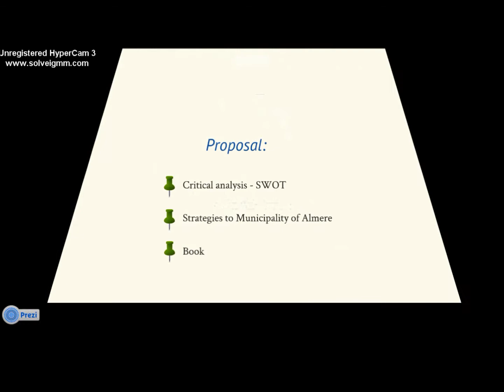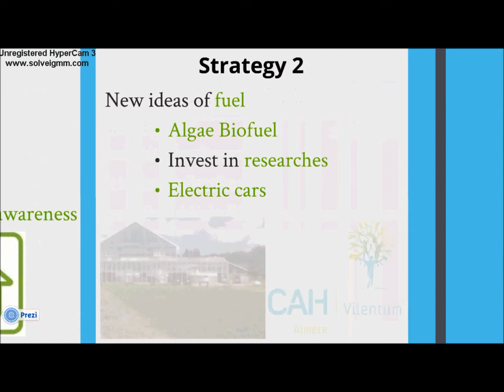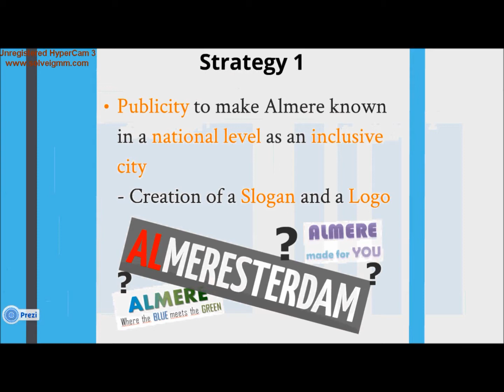Almere Atelie - UMDSU 1 Students